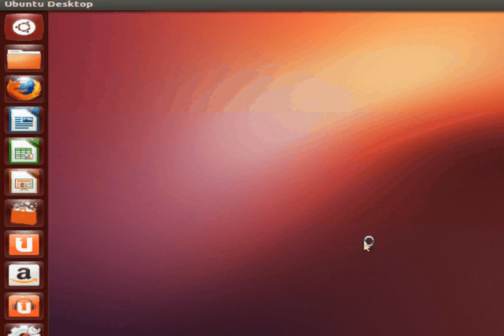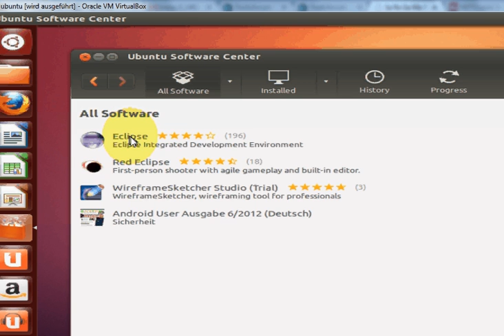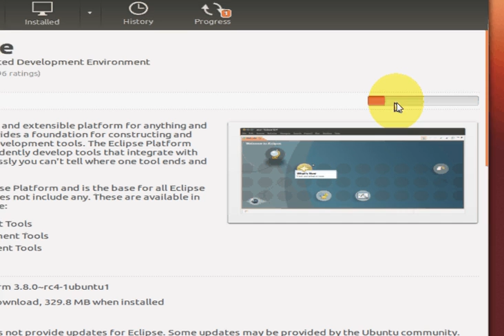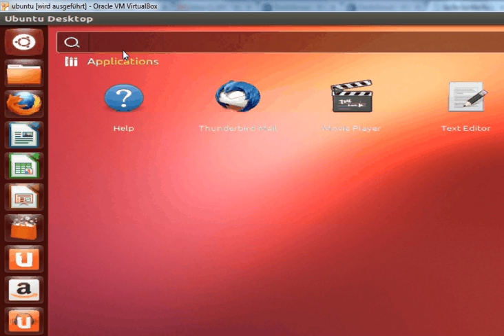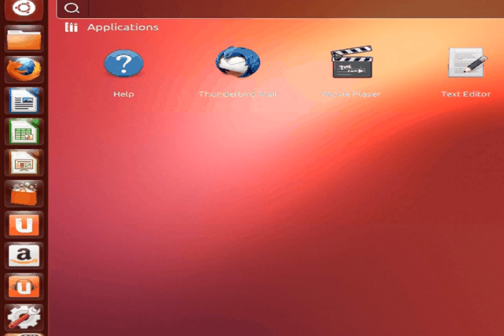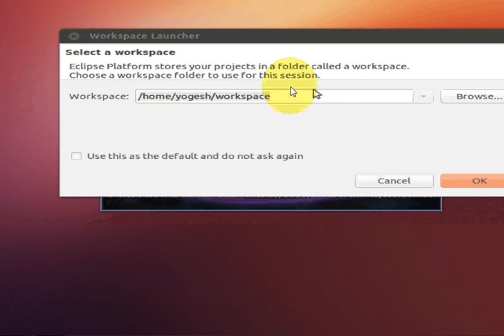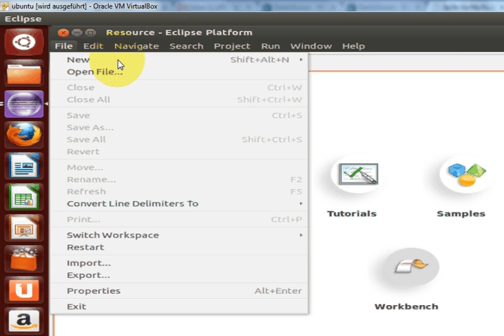Installing Eclipse IDE in Linux Ubuntu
linux - Ubuntu 12.10 + Eclipse 3.8 setup
How to find solutions How to Install Eclipse on Ubuntu 12.10
How-to Install Eclipse
Installing Eclipse in Ubuntu 12.04
How to install and configure Android SDK, Eclipse
Install Eclipse JAVA development IDE on Ubuntu Linux, writing a ...
Searches related to Installing Eclipse in Linux Ubuntu
eclipse download linux ubuntu
eclipse para linux ubuntu
uninstall eclipse linux ubuntu